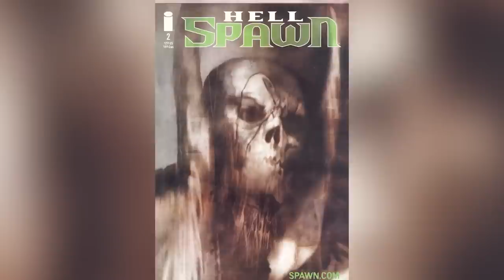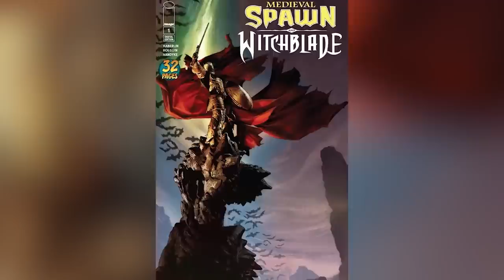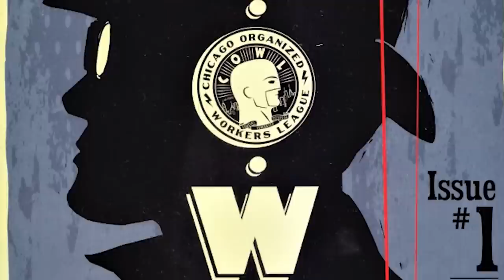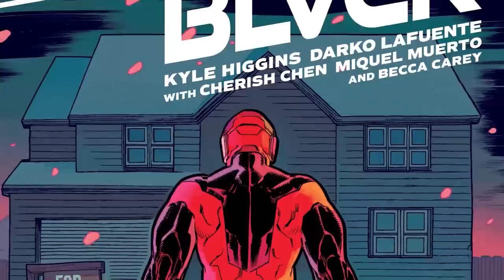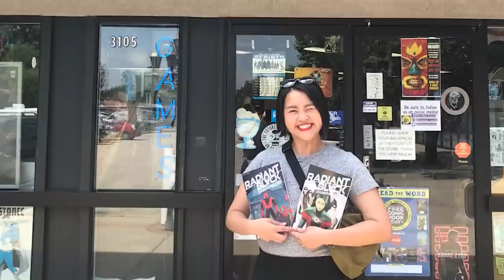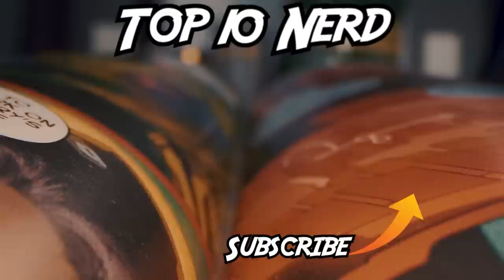Top 10 Most Powerful Image Comics Characters You Need To Know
The world of creator owned comics is huge! From Spawn to Radiant Black, these superheroes deserve to be acknowledged like any other dc hero or any of the marvel legends. In this comic breakdown, we'll be going over some of our favorites. Today on Top Ten Nerd, we bring you our list of the Top 10 Most Powerful Image Comics Characters You Need To Know.